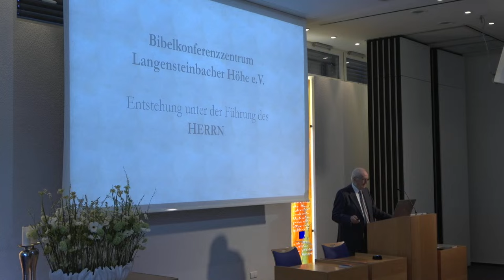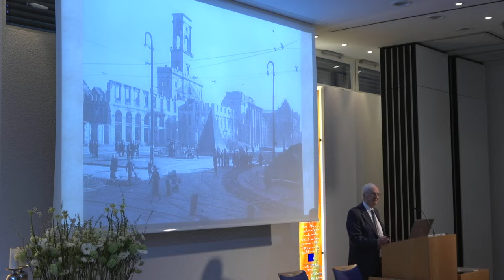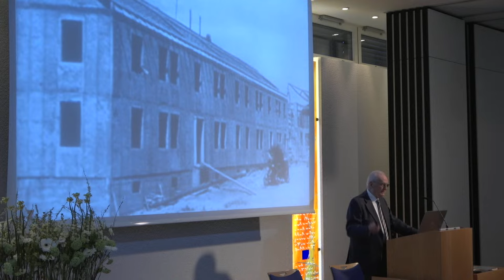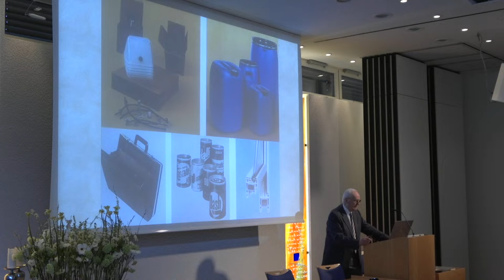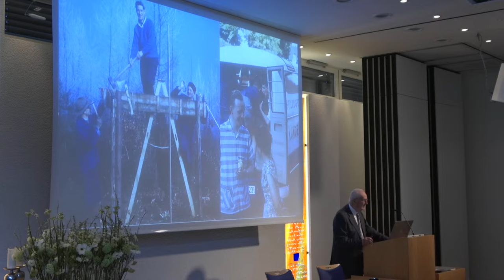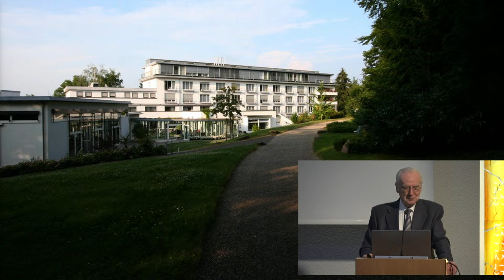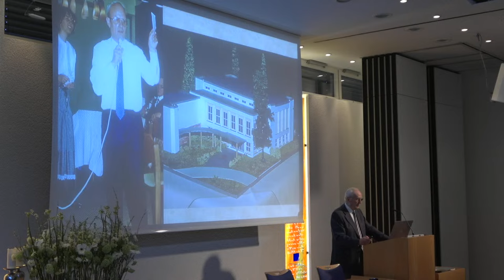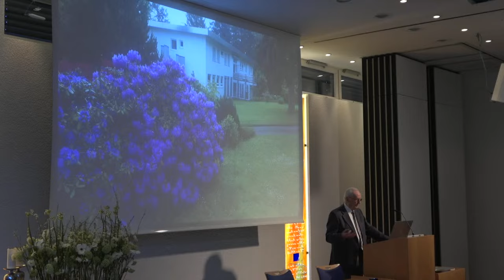10.03.2024 Eckhard Maier: 65 Jahre LaHö-Geschichte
65 Jahre LaHö-Geschichte
Eckhard Maier